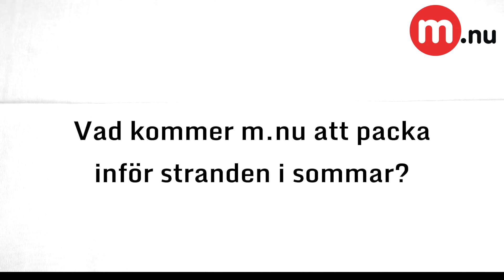m.nu packar inför stranden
Sköna och varma dagar som dessa vill man bara hänga på stranden. Då kan det vara bra att ha med sig fylld med allt du behöver för att lira spel med kompisarna!